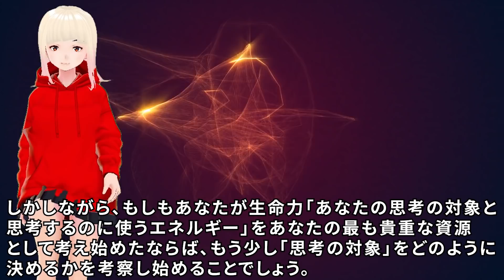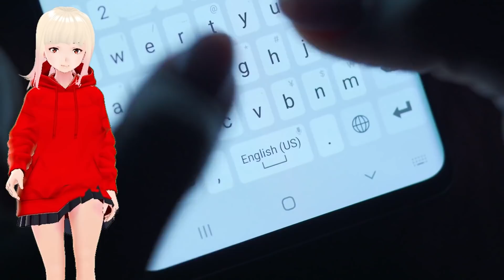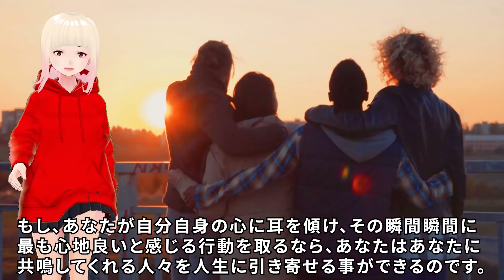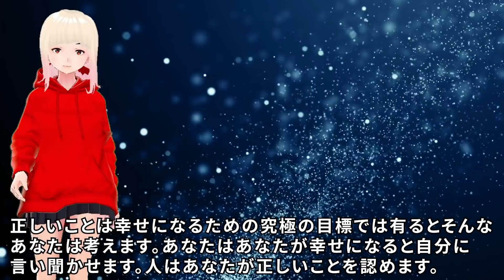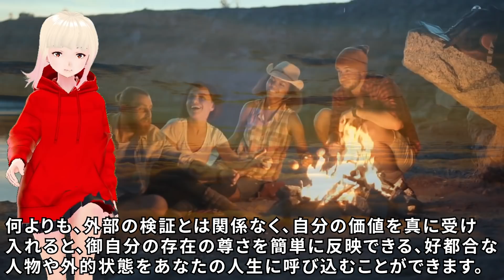【衝撃】天使たちからのメッセージがヤバすぎる！！あなたは正しくい続ける必要はない！！【スピリチュアル】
今回は天使たちからのメッセージです！多くの人の役に立つ内容だと思います！